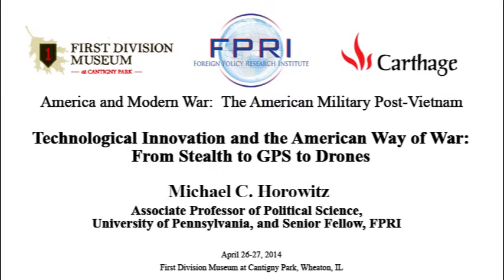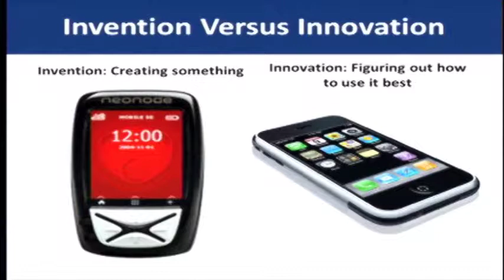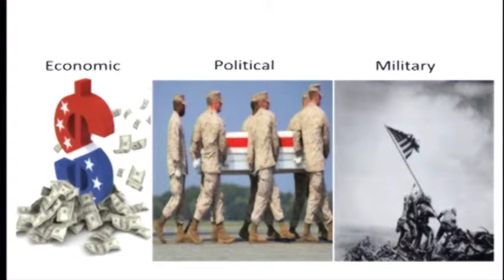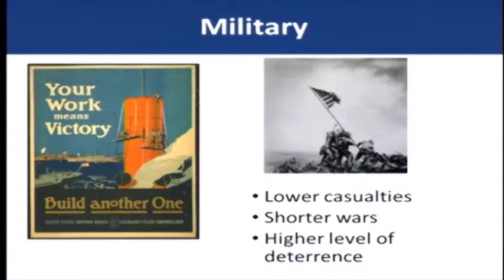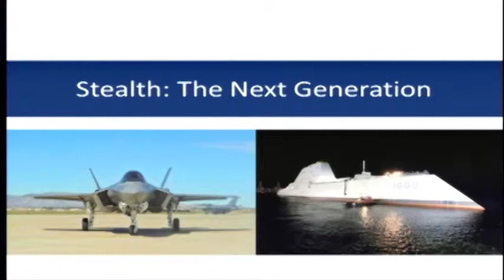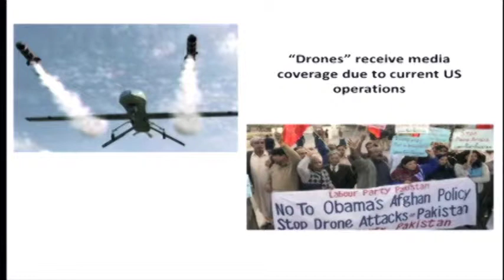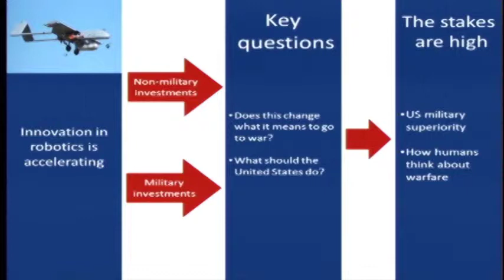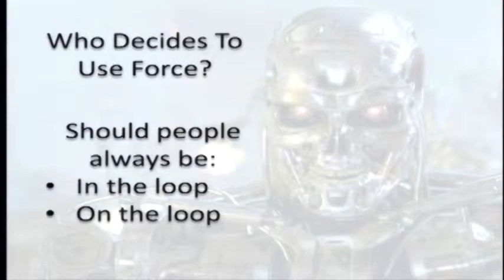Technological Innovation and the American Way of War: From Stealth to GPS to Drones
This lecture by Michael C Horowitz was part of America and Modern War: The American Military Post-Vietnam - A Butcher History Institute for Teachers sponsored by the Foreign Policy Research Institute, the First Division Museum at Cantigny, and Carthage College of Kenosha, Wisconsin. For more information about this and other History Institute Weekends, please